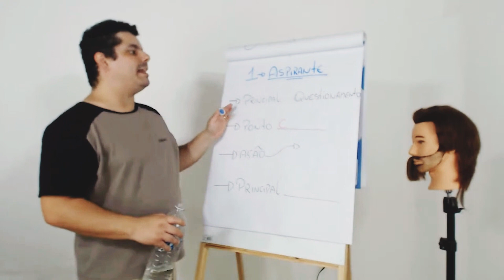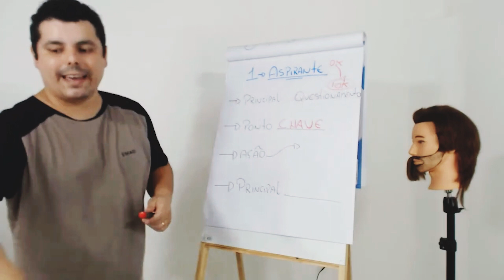Como deixar de ser um aspirante a barbeiro e ganhar de 5 a 10k por mês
Fala galera! Tudo certo? Como deixar de ser aspirante a barbeiro e ganhar de 5 a 10k por mês, sendo um barbeiro profissional? Talvez você se faça muito essa pergunta. Nesse vídeo eu vou falar sobre alguns pontos que é preciso fazer para dar esse START na sua carreira e assim viver de barbearia. Confere aqui!